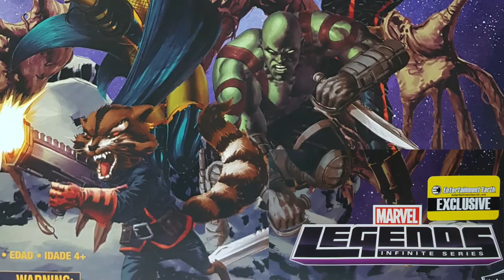Starlord Marvel Legends Entertainment Earth Exclusive Marvel Legends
Figura de Starlord de Marvel Legends del pack exclusivo de Entertainment Earth.